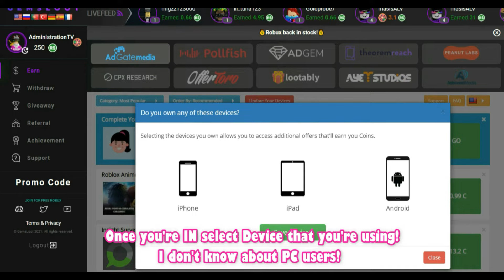200B+ Damage with New 6 Star SHIROU (Red Servant Final) | All Star Tower Defense Roblox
i do not owned any of background music used in the video

Don't Forget to Join the Following...

200B+ Damage with New 6 Star SHIROU (Red Servant Final) | All Star Tower Defense Roblox